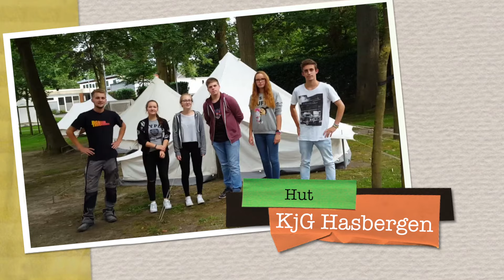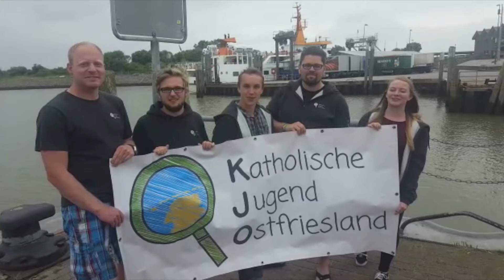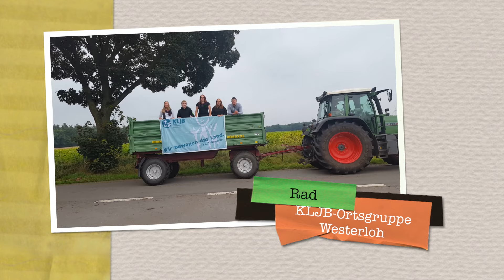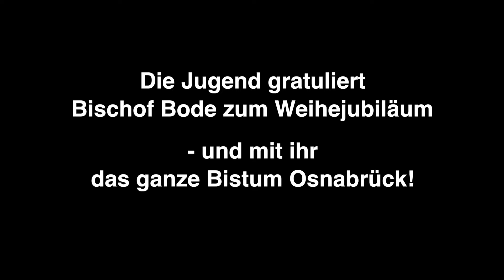Die Jugend gratuliert Bischof Bode zum Weihejubiläum 2016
Die Jugend im Bistum Osnabrück gratuliert Bischof Franz-Josef Bode in diesem Video zu seinem silbernen Weihejubiläum im September 2016